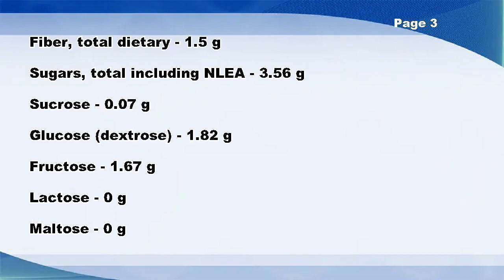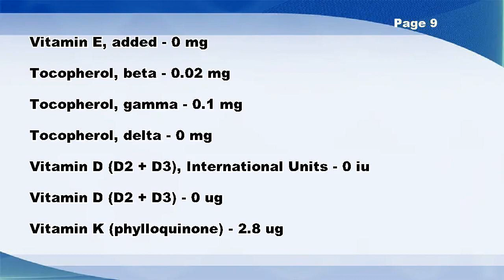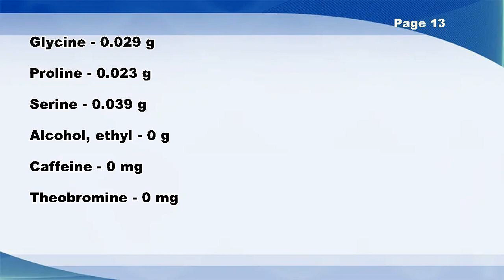Tomato products, canned, sauce - Nutrition Data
Tomato products, canned, sauce -- Nutrition Facts